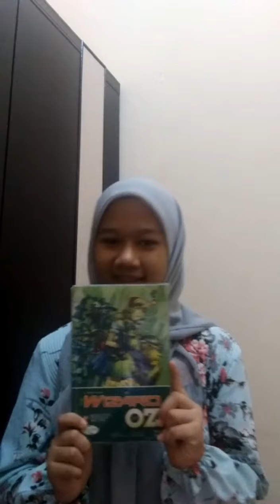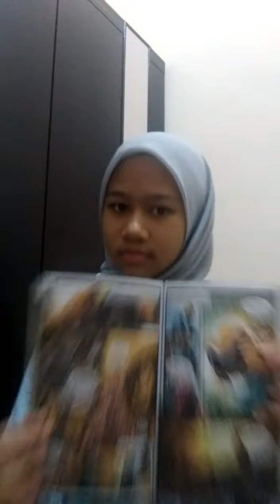NUR FATIN SYAZANA BT MOHAMED AZREEM - The Wizard Of Oz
District:
Bachok

School's Name:
SEKOLAH KEBANGSAAN BUKIT MARAK

Author:
Lyman Frank Baum